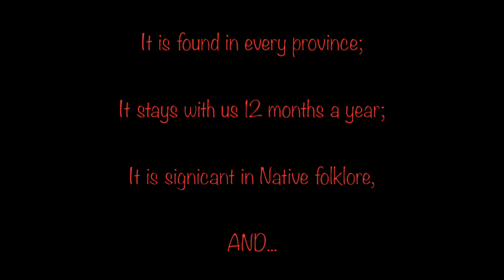Canada Jay This Land is My Land